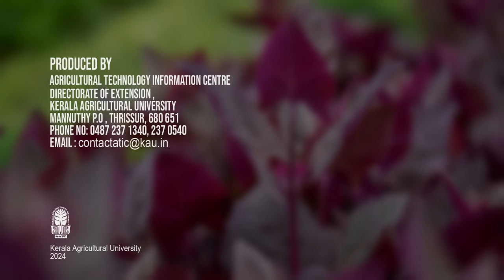DIFFUSION OF KAU AMARANTHUS VARIETIES | KERALA| കേരള കാർഷിക സർവ്വകലാശാല പുറത്തിറക്കിയ ചീര ഇനങ്ങൾ